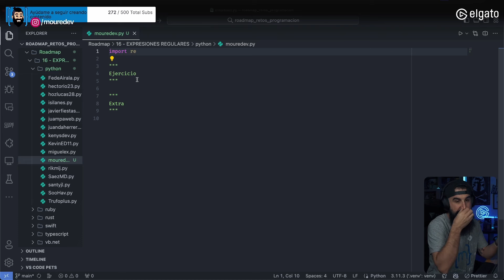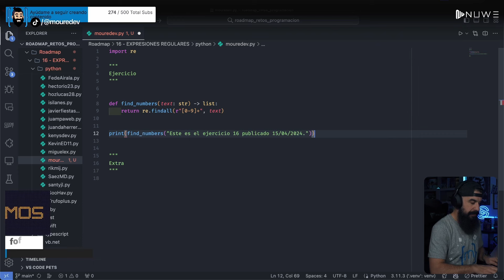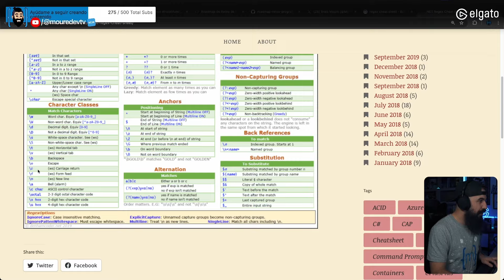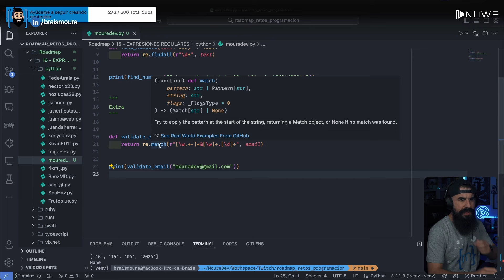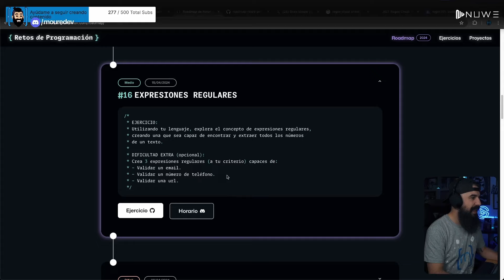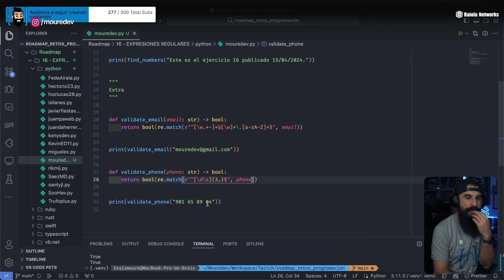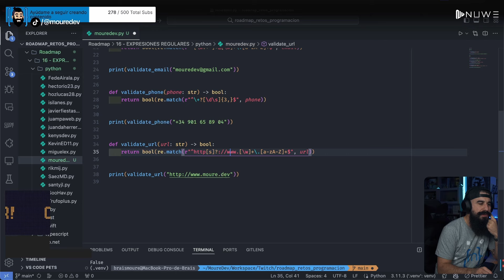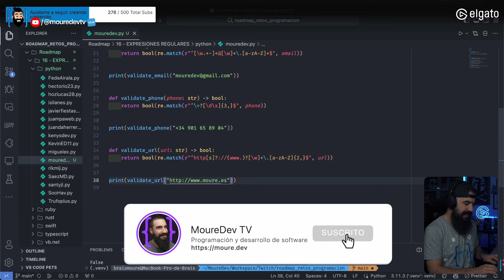Ruta de estudio programación | 16 - EXPRESIONES REGULARES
Ruta de estudio programación con cualquier lenguaje.